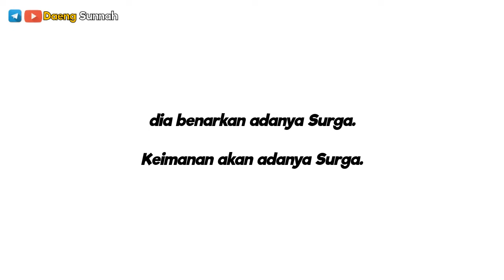Adanya SURGA dan Cinta yang Sebenarnya - ustadz Dzulqarnain bin Muhammad Sunusi